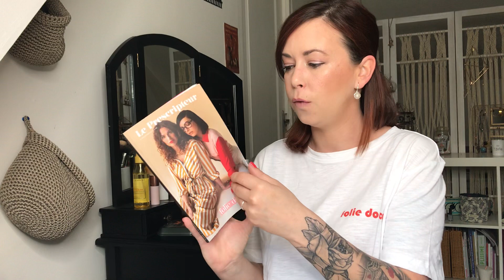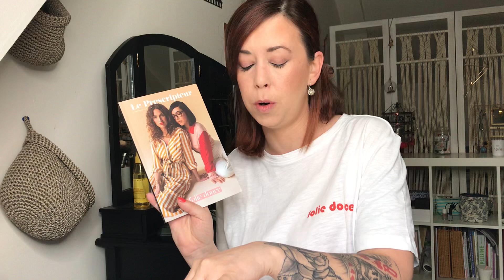PRESCRIPTION LAB - Avril 2019 - MODETROTTER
Voici la sélection du mois d’avril je suis tellement contente des produits et vous ?

Pour toute nouvelle abonnée vous avez en cadeau un ral de la marque Armani Beauty et juste en dessous 5€ offert 😍